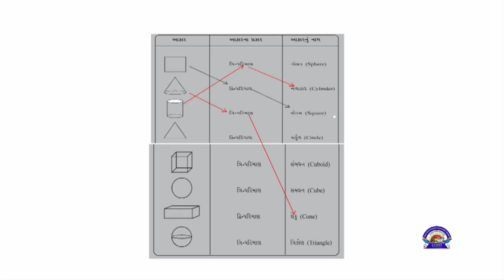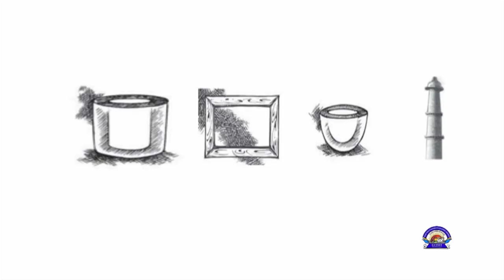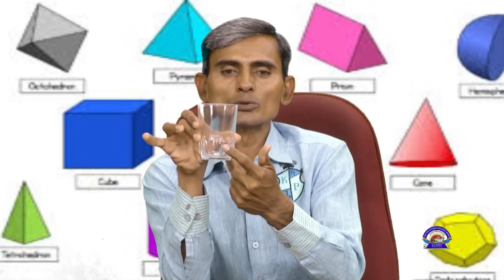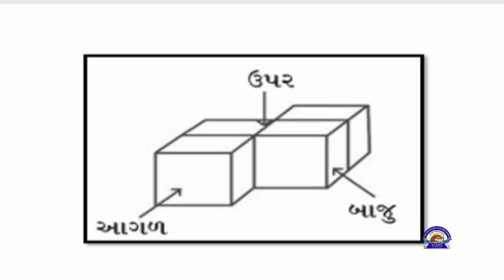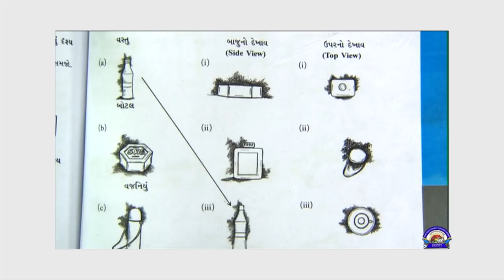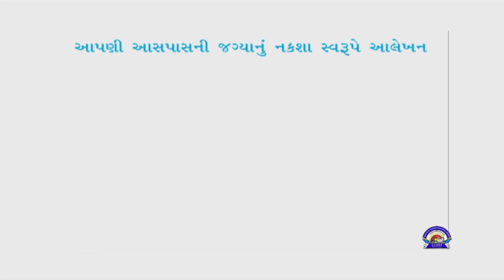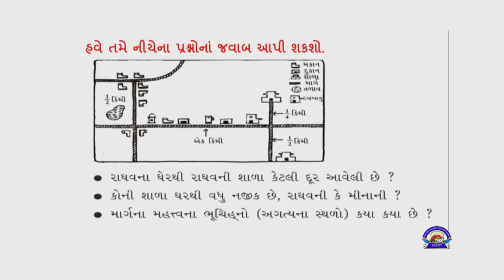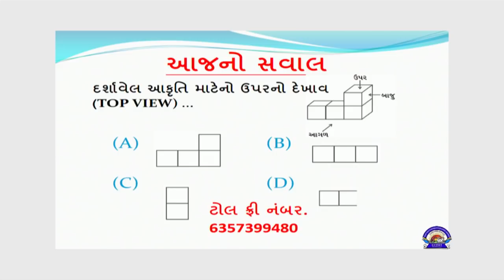Std 8 Maths 26 12 2020